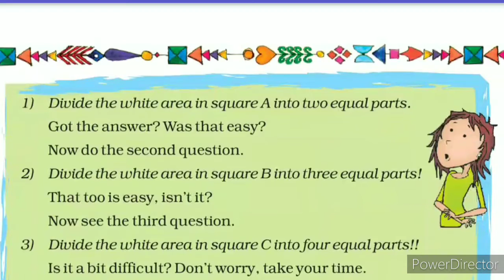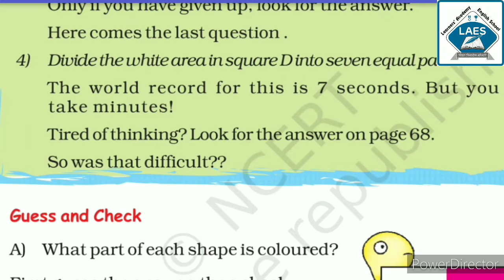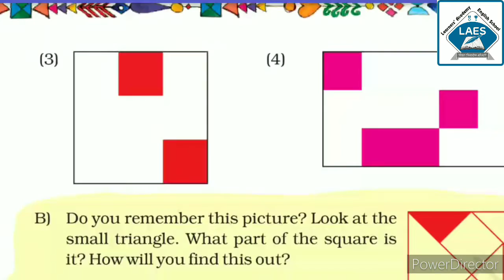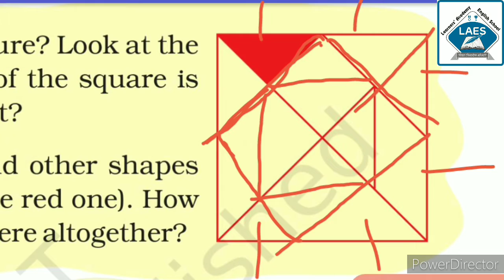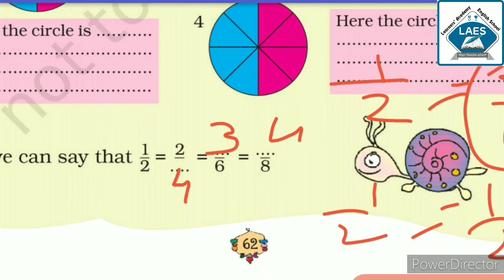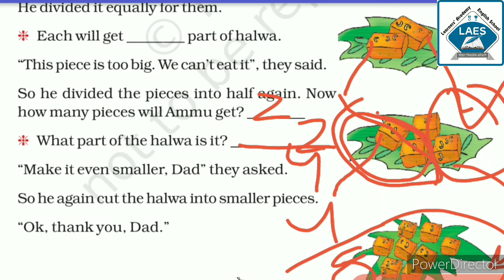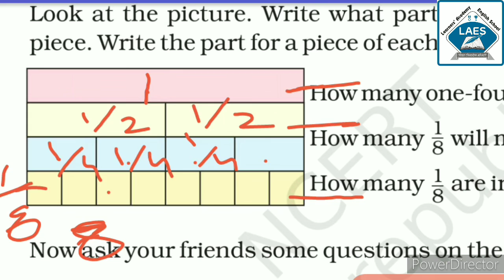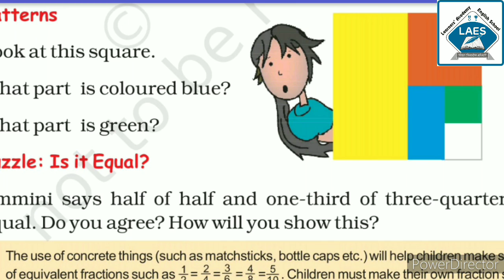Std-5, Sub Maths,Ch-4, Parts and Wholes, Part-4